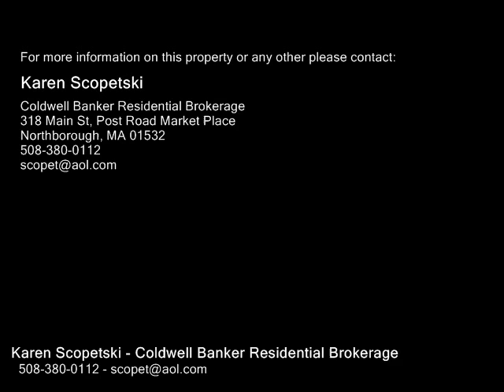219 Lake Ave, Worcester MA 01604 - Single Family Home - Real Estate - For Sale -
219 Lake Ave, Worcester MA 01604  Single Family Home  Real Estate  For Sale   To be built . Magnificent lake front custom crafted home is designed to perfection & built to the HIGHEST STANDARD! Grand 2 story foyer wcustom made free standing Oak Curved Staircase! Many High end upgrades. Hardwoods thru out. Custom gourmet kitchen wcenter island, professional stainless appliances, granite & walk in pantry. Columns, detailed Wainscoting, Crown & Dental Moldings. 2 story great room wwall of glass, crown & dental molding, 4 Sliders To Deck overlooking water. Formal dining wgas granite surround fireplace , columns & views of lake from deck. Library or formal living. Gracious master with gas fireplace & private deck. Master bath w Freestanding soaking tub, vanity with double Sinks, & glassedIn shower. A walkout basement ready to be finished.  Exterior is maintenance free w gorgeous stone front, composite siding & decking. Heated 3 car garage. Gorgeous views of lake Quinsigamond! Full lower level to be finished with full bath wwater views!

Karen Scopetski
Coldwell Banker Residential Brokerage